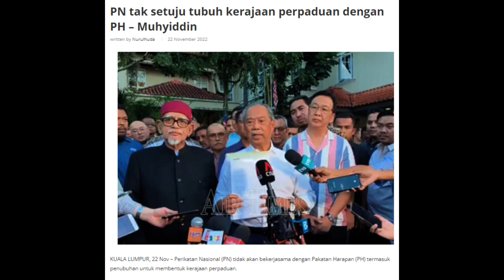DATO DR ASYRAF BALUN PN/PAS KAW KAW PELBAGAI ISU PANAS CERAMAH MADANI KELATE